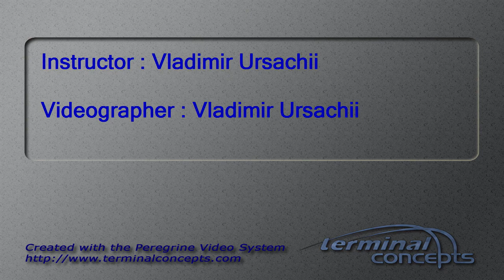Tomas Rodriguez's Tandem skydive!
Tomas Rodriguez's tandem skydive at Skydive Snohomish!